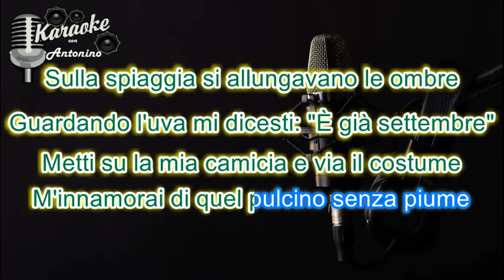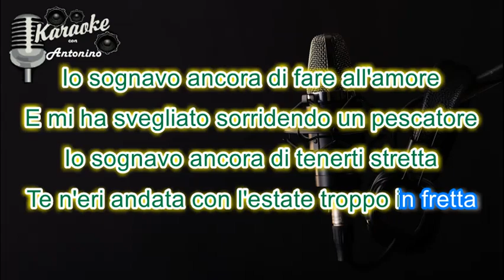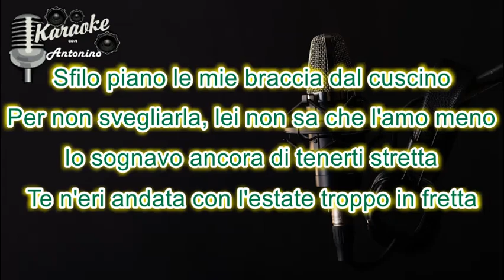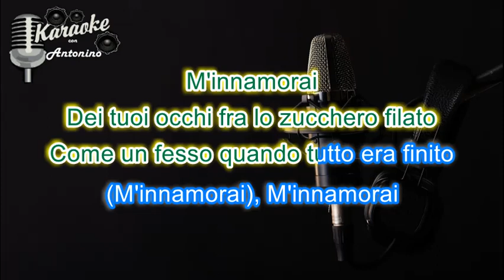IL GIARDINO DEI SEMPLICI - M'innamorai (base karaoke)